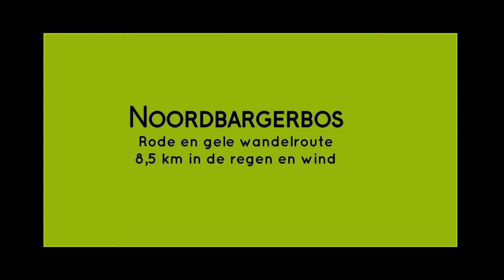Trailrunning in Drenthe: Trailrunning is ook rainrunning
Trailrunnen is soms rainrunnen. Hardlopen inde regen.